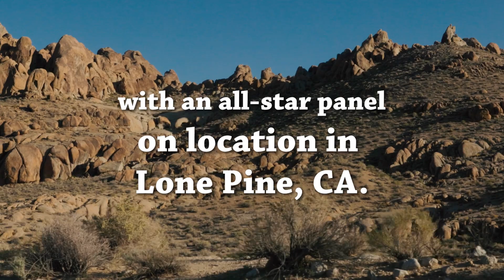EXCLUSIVE! How I Got My First Western Film Job! Hollywood Stars Panel! Lone Pine! A Word on Westerns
Hollywood Actors and a stunt legend reveal how they got hired for their first breakthrough western.  Stars joining producer historian Rob Word include Monte Markham (HOUR OF THE GUN), Rudy Ramos (THE HIGH CHAPARRAL), Darby Hinton (DANIEL BOONE) and Diamond Farnsworth (THE GREY FOX, NCIS).

They all gathered at the Lone Pine Film Festival in October, 2022, to reminisce about their early days on film in Hollywood.